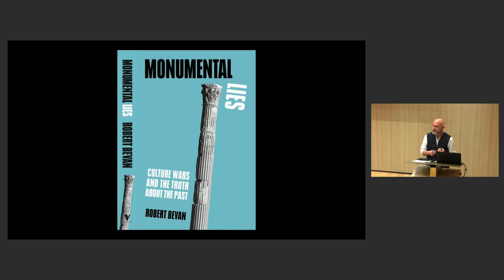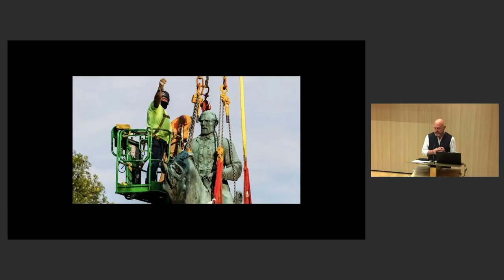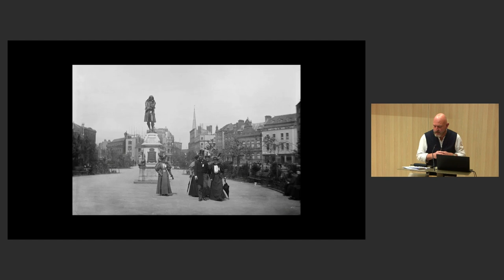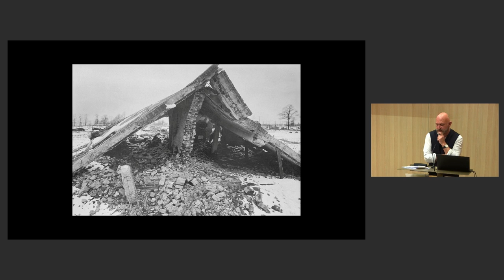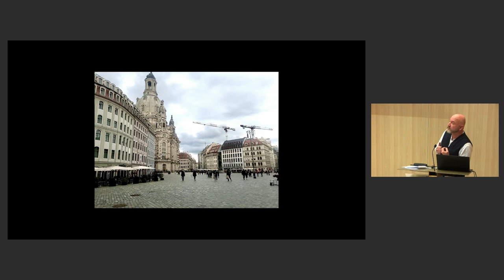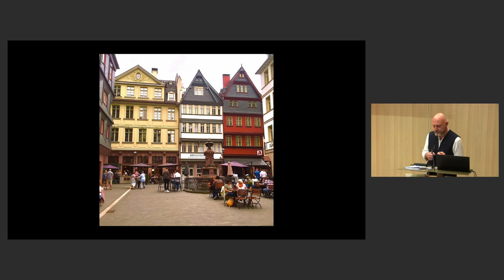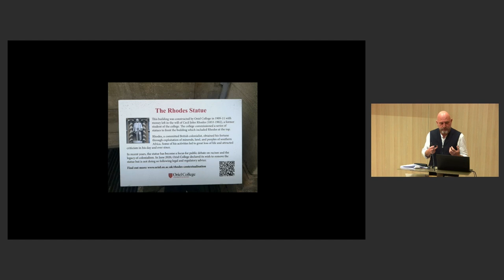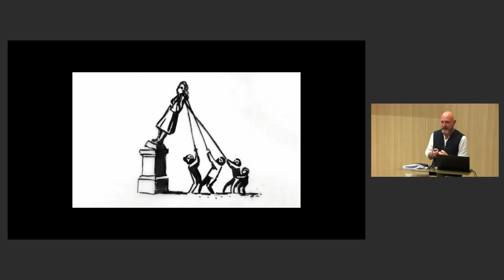Robert Bevan "Monumental Lies & the Material Evidence of the Past" - CHRC Annual Lecture 2024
Hosted by the Cambridge Heritage Research Centre, Robert Bevan delivered the 7th annual heritage lecture at the University of Cambridge, 15th February, 2024.

Abstract: The past is weaponised in culture wars and the city is cynically edited by those who wish to impose their ideology upon the physical spaces around us. This is not just about statues of slavers or colonialists; Holocaust deniers, for example misuse details of the ruins of the gas chambers at Auschwitz to promote their ‘no holes; no Holocaust’ lies.

To guard against this manipulation, the preservation of the material evidence of history is crucial. Yet longstanding concepts such as ‘authenticity’ in heritage are being undermined by gatekeepers such as UNESCO and by the prioritisation of memory and impressions over facts.

The past cannot be denied but nor should it be allowed to stand without criticism. In Monumental Lies: Culture Wars and the Truth about the Past, Robert Bevan argues that if monuments and architecture really are evidence then we need to be inventive about transforming sites of honour into sites of shame.

Speaker Info: Robert Bevan is an author and journalist. He is the author of Monumental Lies: Culture Wars and the Truth about the Past (Verso), a book of the year for the Financial Times and the Art Newspaper. His previous book, The Destruction of Memory: Architecture at War was described as “ground-breaking” by the New York Review of Books. He is a member of the Mayor of London’s Commission on Diversity in the Public Realm, and ICORP, the expert committee of ICOMOS on risk preparedness. He is a heritage consultant described as “one of the most compelling progressive voices in the heritage world” (Tribune).